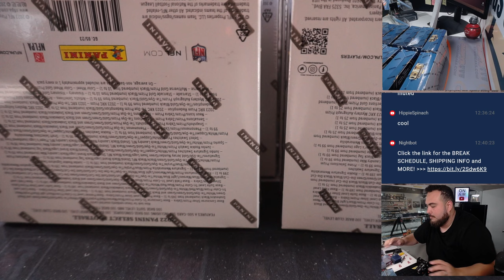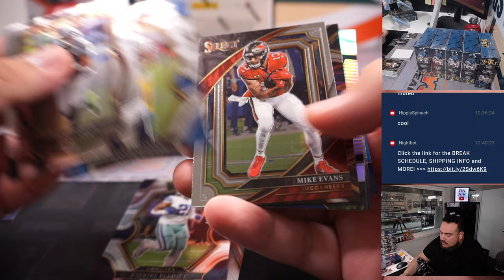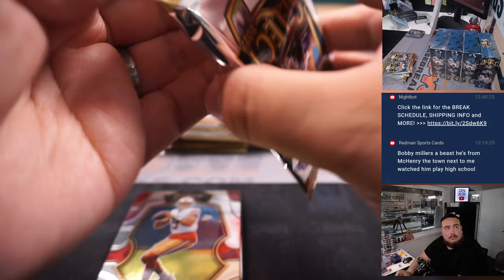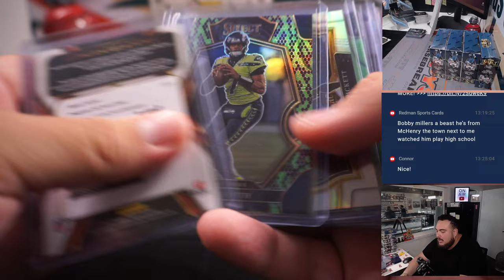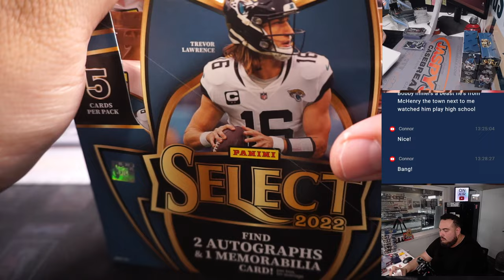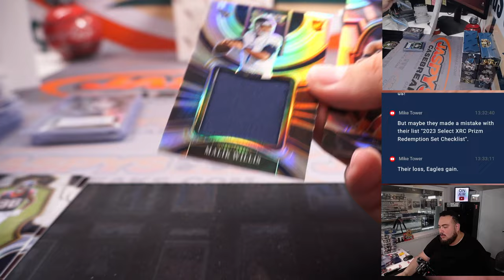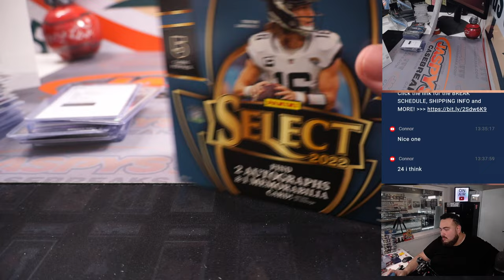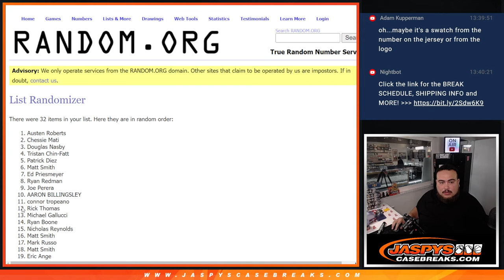W. 6/17/23 - 2022 Panini Select Football 6-Box Hobby 1/2 Case #1 *PYT*